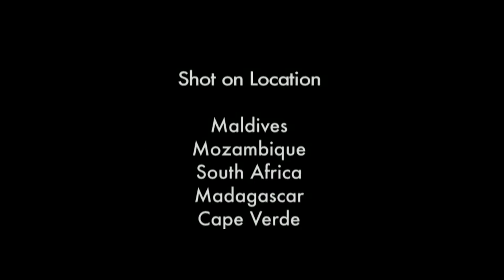The Dune Discovery: Paragliding Where No One Has Before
The Best Odyssey Expedition makes a paragliding discovery off the coast of Mozambique. Come with us as we soar one of the most beautiful dune sites on the planet, then round the Cape of Good Hope and sail 4500 miles to windswept Cape Verde in search of wind and waves with special guests Ben Wilson and Kristin Boese.